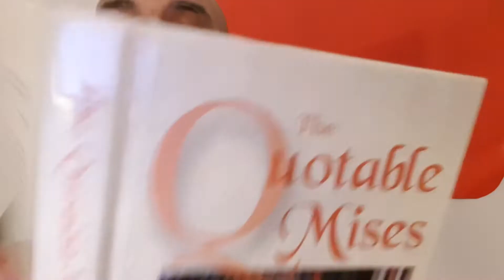ITS YOUR BOY CRYPTO PIPTO! :) XOXO ECON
It's your boy Crypto Pipto! yo yo TALKING WITH MY FAM! ECON CATCH UP